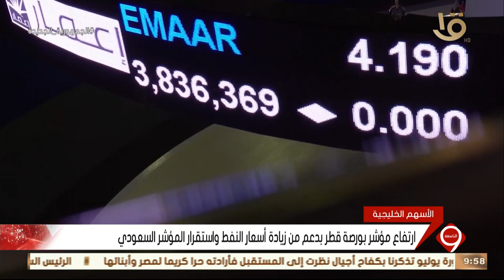نشرة التاسعة | أهم أخبار المال والأعمال